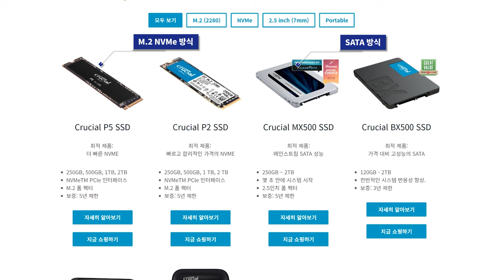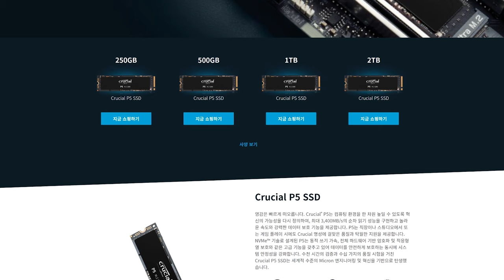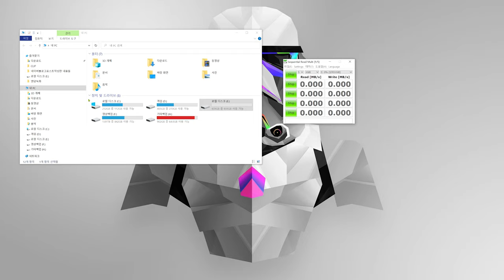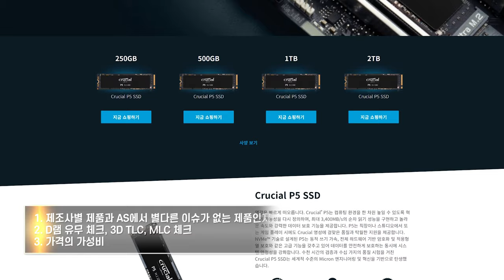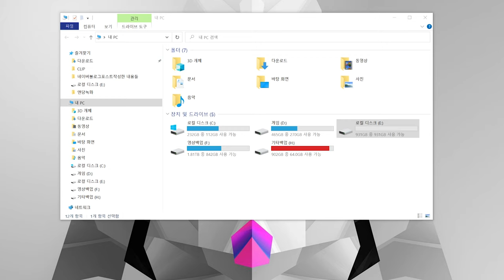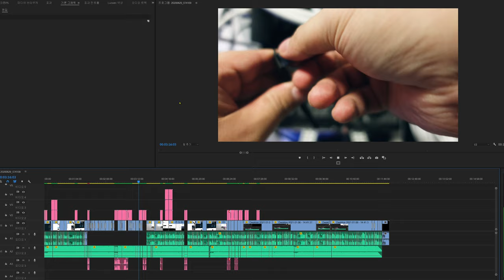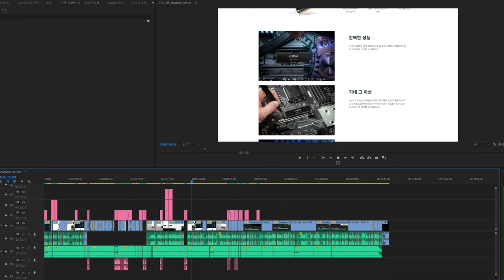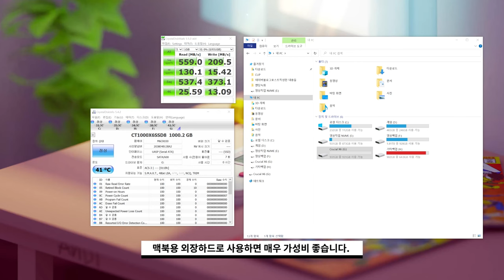NVMe SSD 마이크론 P5 리뷰 음.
각종 제품 언박싱 & 리뷰하며 게임 즐기는 유튜브 패니입니다.